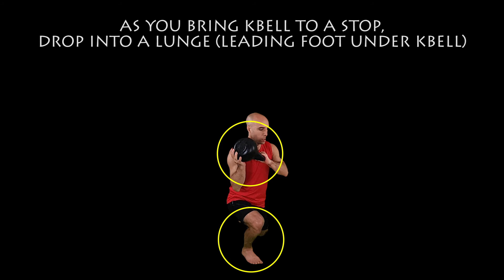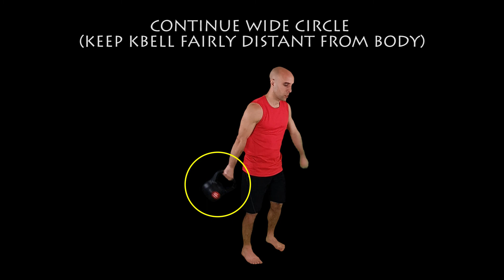AROUND THE BACK (LUNGE CATCH) @ SINGLE KB